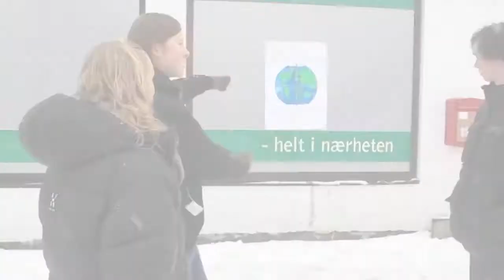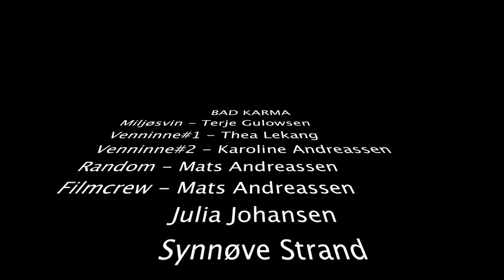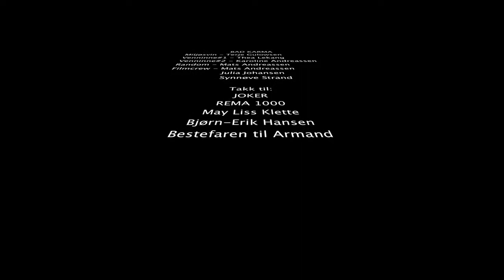Bad Karma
Film fra filmprosjektet 2011 for 10.trinn - Saltvern skole Bodø. Vist frem under Filmfest Saltvern i februar 2011.